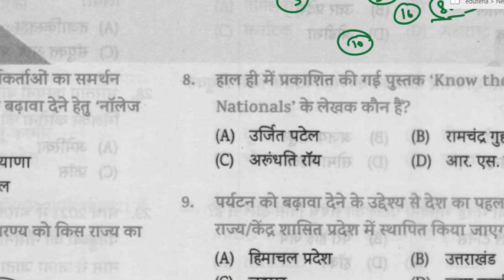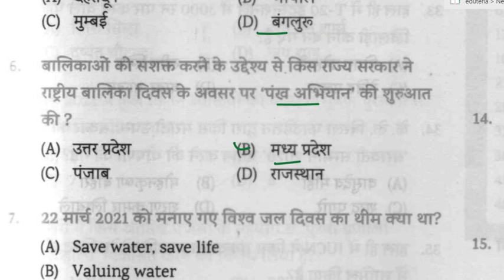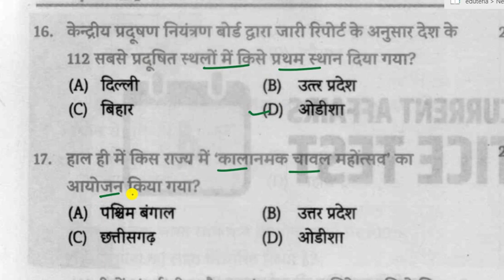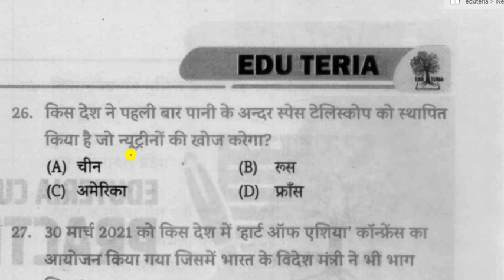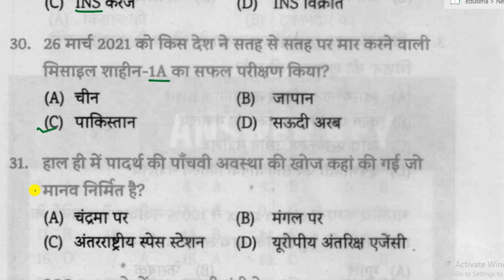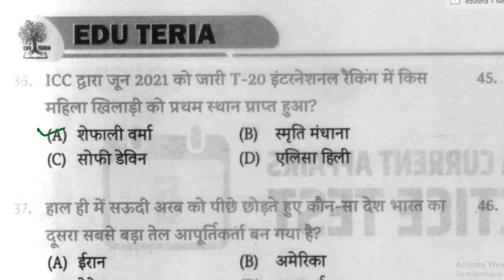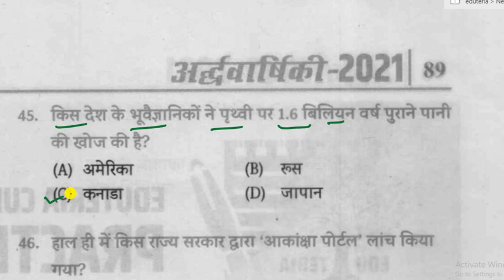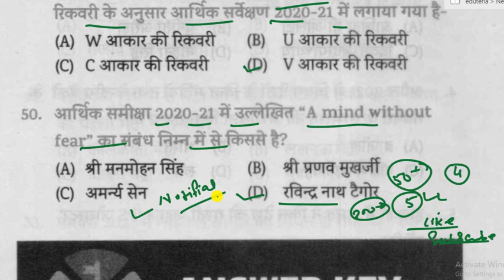eduteria Current affairs half yearly 2021 |Practice set 04 | 800+ Questions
हेलो फ्रेंड्स स्वागत है आपके चैनल हैप्पी ऑनलाइन स्टडी में आज हम इस वीडियो के माध्यम से आपको एडु टेरिया करंट अफेयर का प्रैक्टिस सेट नंबर 1 को देखेंगे

eduteria Current affairs half yearly 2021 |Practice set 01 | 800+ Questions |@happyonlineStudy

eduteria Current affairs half yearly 2021
eduteria Practice set 01
eduteria Current affairs 800+ Questions
half yearly 2021 eduteria book
half yearly 2021 eduteria practice set 03
eduteria current affairs practice set 02
eduteria new book practice set 2021
eduteria new book for Uttar Pradesh SI / Bihar SI
eduteria new book 2021 Current affairs
eduteria latest book 2021 practice set 01
EDU TERIA New Book Practice set 04 2021
1 January to 1 July 2021 Edu teria Book practice set 04 / 05
1 Jan Se 1 July 2021 eduteria practice Set 04/01 /02/ 03

1 जनवरी से 1 जुलाई 2021 तक करंट अफेयर एडिट एरिया का
एडु टेरिया का करंट अफेयर 1 जनवरी से 1 जुलाई 2021 तक
एडु टेरिया का करंट अफेयर प्रैक्टिस सेट नंबर 4
एडु टेरिया का करंट अफेयर 2021 प्रैक्टिस सीट नंबर 4
एडु टेरिया का करंट अफेयर 2021 प्रैक्टिस सेट नंबर 3
2021 का  एडु टेरिया करंट अफेयर प्रैक्टिस सेट नंबर 4
जनवरी 2021 एडु टेरिया करंट अफेयर प्रैक्टिस सेट नंबर 4
फरवरी 2021  एडु टेरिया करंट अफेयर प्रैक्टिस सेट नंबर 4
मार्च 2021 एडु टेरिया करंट अफेयर प्रैक्टिस सेट नंबर 4
अप्रैल 2021 एडु टेरिया करंट अफेयर प्रैक्टिस सेट नंबर 4
मई 2021 एडु टेरिया करंट अफेयर प्रैक्टिस सेट नंबर 4
जून 2021 एडु टेरिया करंट अफेयर प्रैक्टिस सेट नंबर 4
जुलाई 2021 एडु टेरिया करंट अफेयर प्रैक्टिस सेट नंबर 4
2021 का  एडु टेरिया प्रैक्टिस सेट
एडु टेरिया का करंट अफेयर 2021
 एडु टेरिया करंट अफेयर 2021
जनवरी 2021 एडु टेरिया करंट अफेयर्स
 फरवरी 2021 एडु टेरिया करंट अफेयर
मार्च 2021 एडु टेरिया करंट अफेयर्स
अप्रैल 2021 एडु टेरिया करंट अफेयर्स
मई 2021 एडु टेरिया करंट अफेयर्स
 जून 2021 एडु टेरिया करंट अफेयर्स
जुलाई 2021 एडु टेरिया करंट अफेयर्स

Gk
Gk facts
facts gk
General knowledge
Quiz test
Gk in hindi
Quiz question and answer
India gk
Sanatan gyan
Lucent gk
Lucent hain hindi facts
Gk question answer in hi di
gk questions answer dekhiye
gk quiz in hindi
Common gk in hindi
Common gk educations
Common gk
Gk video
Gk tricks
Gk update
 Gk tricks
 gk updates
gk  hindi facts
gk important gk
Gk india
gk answer
gk sawal in hindi
gk answer in hindi
gk dekhe
gk dekho
gk hindi me
gk ke prasn
gk class
gk class
Hindi gk video hindi gk class video
Important gk /gk/facts/topic/hindi
Important facts gk
Important facts sawal/question
Important

# gkfacts
Quizquestionand answer
India gk
Sanatan gyan
Lucent gk
Common gk educations
gkhindi facts
gkimportant gk
gksawal in hindi
gkanswer in hindi
gk wala video
hindigkquestion answer
Hindigkvideo hindi gk class video
Importantgk/gk/facts/topic/hindi